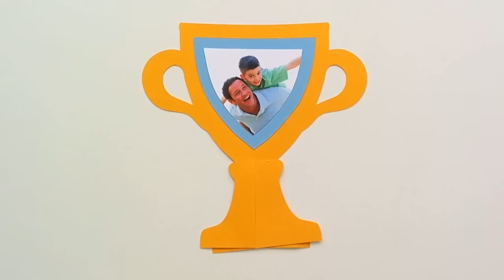MARCO DE FOTOS PARA EL DÍA DEL PADRE - MANUALIDADES CON NIÑOS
Tenéis las plantillas en el blog y también el fichero de silhouette studio en caso de querer cortarlo con tu cameo.